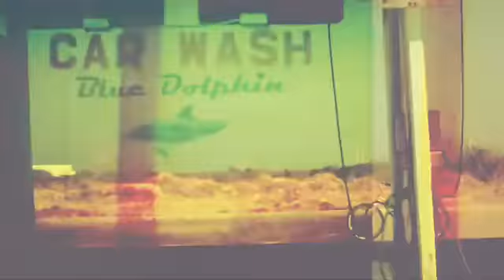Ayiesha Woods - Never Official Music Video